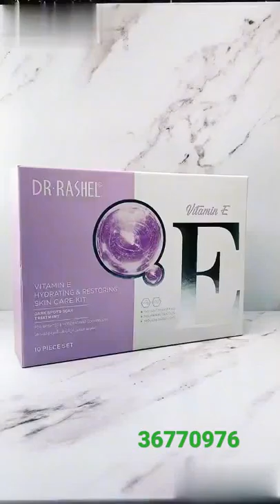Dr.Rashel Bahrain vitamin E products new set